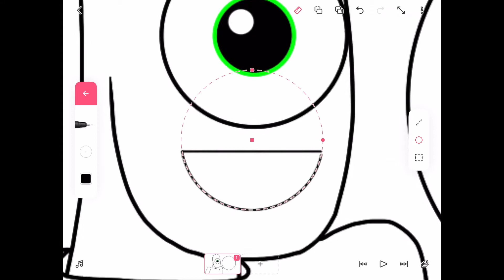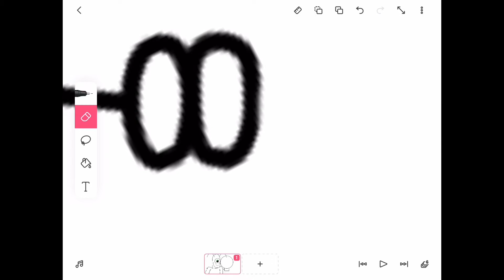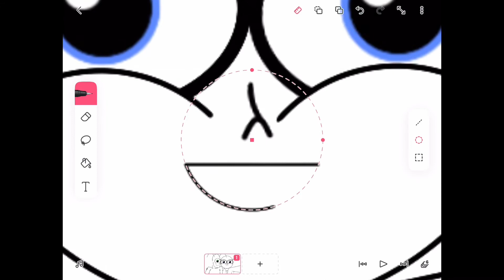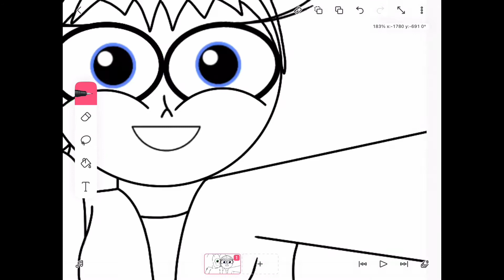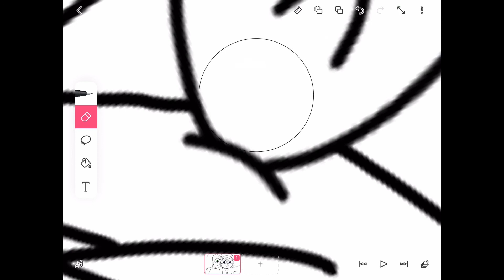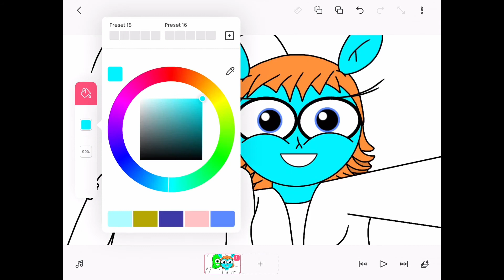BFF (SPEED DRAW) (HABITAT)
Background music